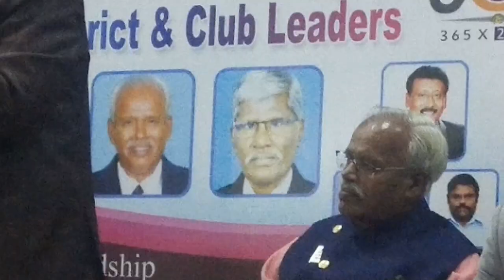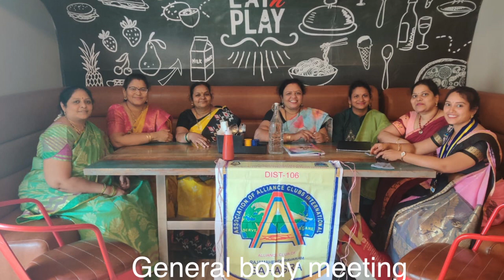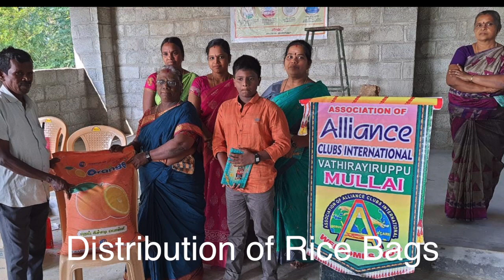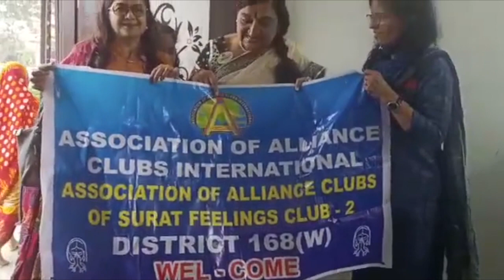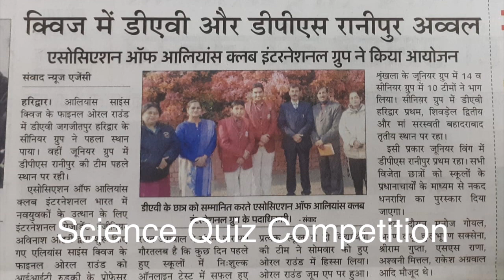AACI News Jan 22